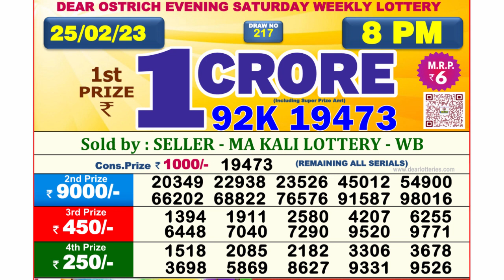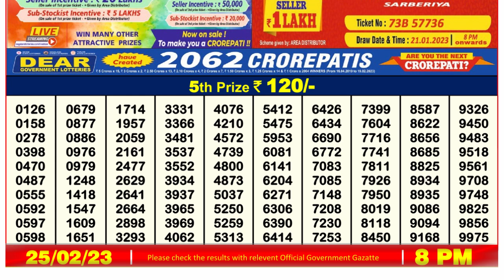Nagaland Lottery Sambad Live 8pm 25.02.23